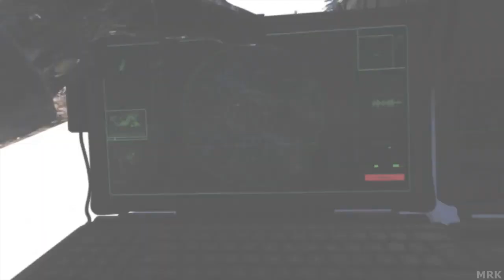Contingency -Call of Duty- Modern Warfare 2 Remastered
"Help Captain Price reach the submarine."
— Description

"Contingency" is the twelfth mission of Call of Duty: Modern Warfare 2.